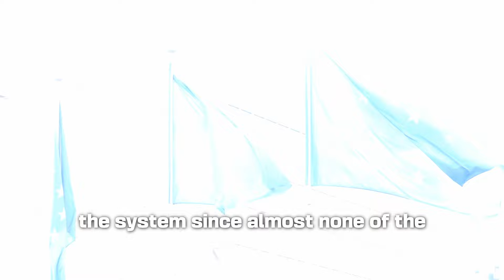The Future of Europe. Towards a super-state?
Description: The European Union is becoming increasingly centralised though critics say this so-called 'federalisation' is happening without the support of the European people. Episode four of the Brussels Signal elections coverage also examines EU enlargement to the Balkans and to warring Ukraine. Studio guests: Jacek Saryusz-Wolski, Marc de Vos and Rodrigo Ballester. Hosted by Justin Stares.